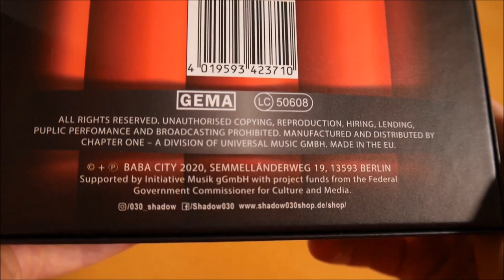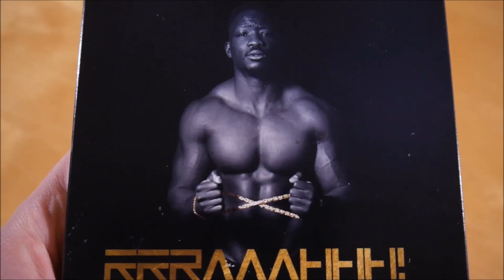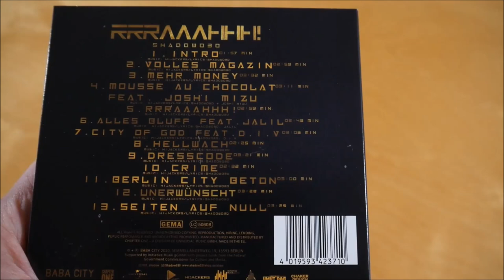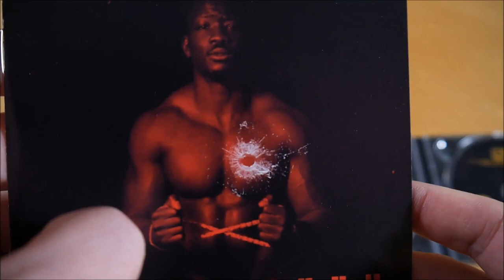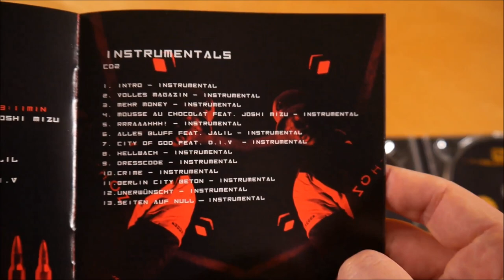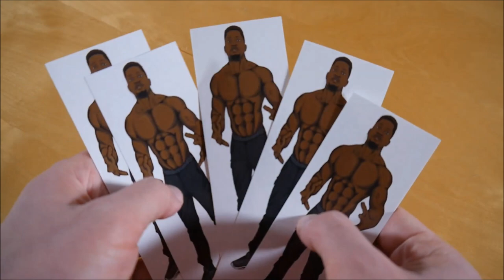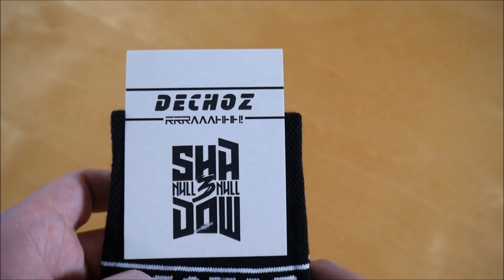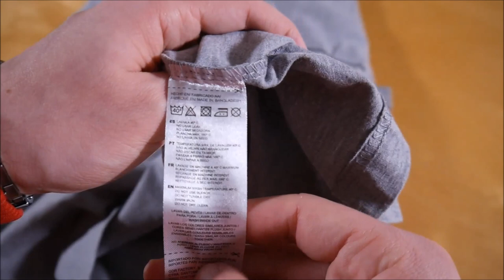Shadow030 - RRRAAAHHH! Box Unboxing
In diesem Video zeige ich euch die RRRAAAHHH! Box von Shadow030.
► Hier könnt ihr das Album kaufen:
Mehr von Shadow030

► ALBUM INFOS
Shadow030 - RRRAAAHHH!
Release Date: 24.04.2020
Kaufpreis: 44,99 €

RRRAAAHHH! Box Inhalt:
- Album
- Album Instrumentals
- Bonus EP (KEINBLENDERSCHEISS EP)
- T-Shirt
- Soundbutton
- Socken
- Sticker (10x)

RRRAAAHHH! Tracklist:
01. Intro
02. Volles Magazin
03. Mehr Money
04. Mousse au Chocolat (feat. Joshi Mizu)
05. RRRAAAHHH!
06. Alles Bluff (feat. Jalil)
07. City Of God (feat. D.I.V.)
08. Hellwach
09. Dresscode
10. Crime
11. Berlin City Beton
12. Unerwünscht
13. Seiten auf Null

01. Fenster (feat. Silla)
02. Ne Ne Ne
03. Replika
04. Zwanni auf K
05. Liebe macht blind

RRRAAAHHH! Info:
Das Album von Shadow030 erschien am 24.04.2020 über Baba City.